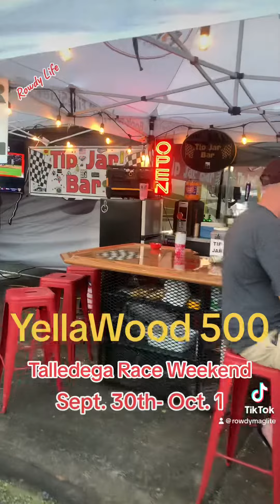Race Weekend With Rowdy Maglite